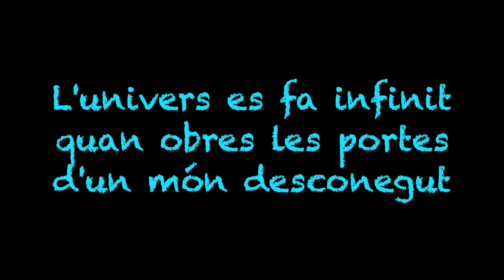Balandrau canal de Freixer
FERRATA - BIKE.mp4